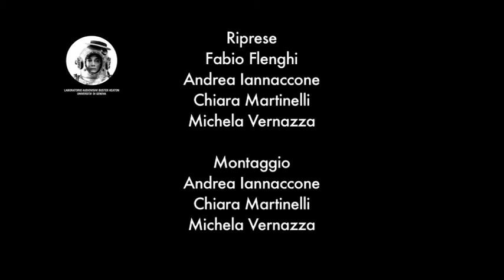AKROPOLIS2016 /// DINO TRAILER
Dino
Bernardo Casertano

Bernardo Casertano porta in scena un monologo liberamente tratto da Il Re del Plagio di Jan Fabre, ispirato da un quesito implicito in quest’opera: cosa è perfetto e cosa non lo è? E chi lo decide? Dino è un angelo che sceglie deliberatamente di cadere e di avere un nome d’uomo in cui una sola lettera lo differenzia per sempre dalla perfezione di Dio. Vuole essere un uomo e tutto ciò che questo comporta: irrazionalità, stupidità, debolezza, bisogno d’aiuto. Vuole provare a fallire come solo gli uomini sanno fare e, generato da un cordone ombelicale divino, si partorisce nell’essere che ha scelto. In questa metamorfosi angelica, Casertano racconta un sogno di libertà e gioca sul concetto di perfezione stravolgendolo a favore di una liberatoria imperfezione, il tutto attraverso una recitazione che fa del corpo il principale veicolo espressivo.

Riprese a cura di
Andrea Iannaccone
Chiara Martinelli

Montaggio a cura di
Andrea Iannaccone
Chiara Martinelli
Michela Vernazza